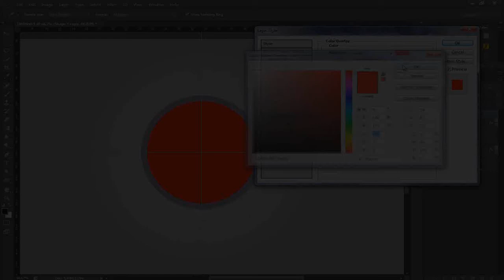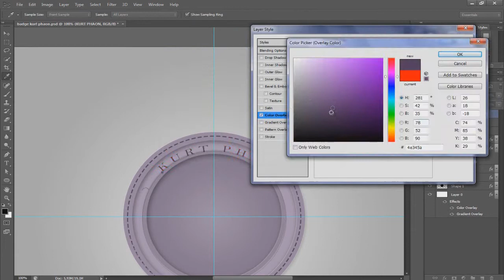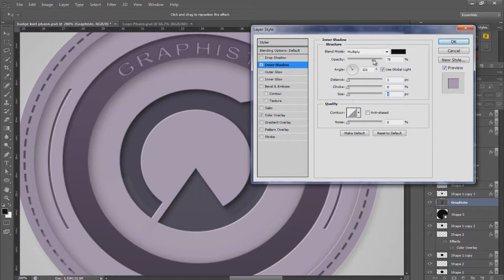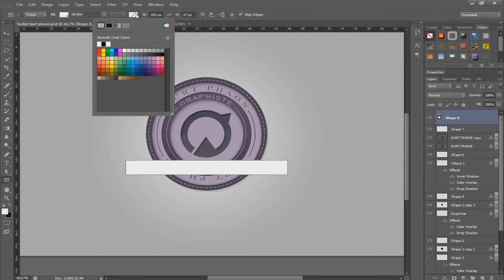Speed art | Personnal badge logo creation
Premier badge que je réalise, merci d'aimer la vidéo et de commenter si vous avez aimez ;]

♫ : Vance Joy - Riptide (FlicFlac Remix)

Merci,